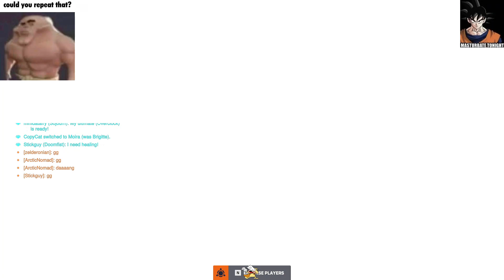LIFEWEAVER IS BAD??!? || Chillin/Playing with friends - Stickguy101 Stream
Stickguy101 archived Overwatch stream (The original title of this stream was "LIFEWEAVER IS BAD??!? || Chillin/Playing with friends", and was originally streamed/recorded on April 11th 2023)

And also check out the main YouTube channel as well!